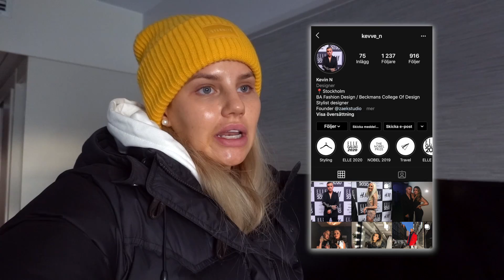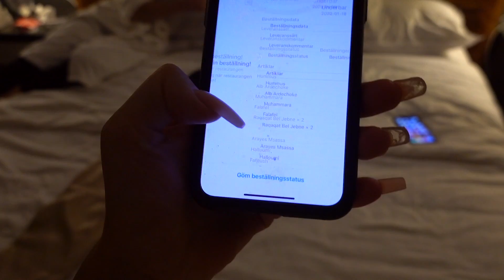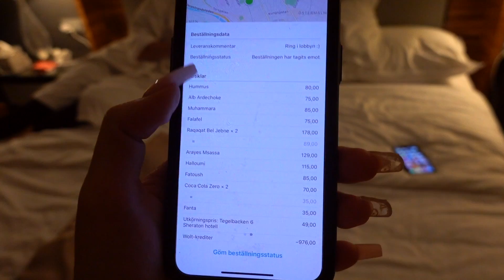vlogg: STOR förändring & ELLE galan 2020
↓ ÖPPNA MIG! ↓

Här kommer en tredagars vlogg! Hoppas du njuter :D
Glöm inte att ge videon en LIKE och lite kärlek i kommentarsfältet ifall du känner för det. Tack så jättemycket för att just du kollade, hoppas du får en fantastisk dag också ses vi i nästa video. PUSS!

▶ För arbetsrelaterade frågor och samarbetsförslag:
Här hittar du mig:
Min utrustning:
Vanliga frågor jag brukar få:
▶ Har du gjort dina läppar?
SVAR: Ja, har två vloggar där jag berättar allt om det!
SVAR: Jag bor i Malmö
SVAR: Jag är 22. Född den 15 maj 1997.